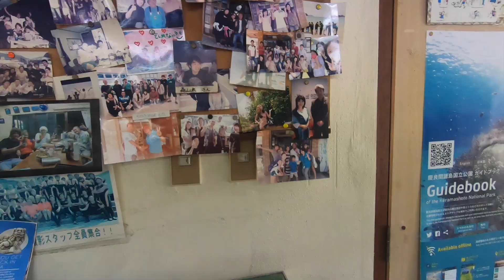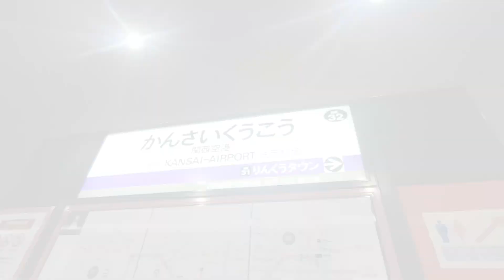【vlog】沖縄旅行最終日🏖/渡嘉敷島日帰りツアー/女子旅/okinawa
本日は沖縄旅行最終日の動画です。
3日目はノープランだったのですが、前日から明日離島に行くか沖縄本島巡りをするか、何しようと決まらず寝落ち。朝起きて「今日1日何をしたら幸せかな？」と考えたら、やっぱり離島に行きたい！と思い、朝からツアーを探し即予約。
急いでチェックアウトをして港へ行き、いざ！渡嘉敷島へ🚢
渡嘉敷島の２大ビーチ「阿波連ビーチ」「とかしくビーチ」両方を唯一回ってくれるツアーで、港までの送迎もあるし、シュノーケルやライフジャケットの貸し出し、ランチも付いていて、車が無い私たちでも十分に楽しめました。
車が無い分、宿泊するホテルの場所を考えたり、ツアーに申し込んだりすることで、とても充実した3日間を過ごすことが出来ました。
少しでも私たちの旅が誰かのお役に立てたら嬉しいです。

Today is a video of the last day of my trip to Okinawa.
I had no plan on the third day, but I fell asleep without deciding whether to go to a remote island tomorrow or to visit the main island of Okinawa from the day before. When I wake up in the morning and think "what should I do today?", I want to go to a remote island! I thought, I searched for a tour from the morning and made a reservation immediately.
Hurry up and check out, go to the harbor, and let's go! To Tokashiki Island 🚢
This is the only tour that goes around both the two major beaches of Tokashiki Island, "Aharen Beach" and "Tokashiku Beach". There is also a transfer to the port, snorkeling and life jacket rental, lunch, and I don't have a car. We enjoyed it enough.
Since I didn't have a car, I was able to spend a very fulfilling three days by thinking about the location of the hotel to stay and applying for a tour.
I hope our trip helps someone.